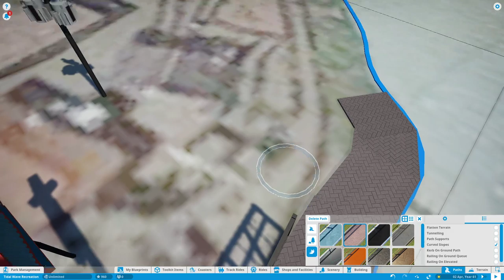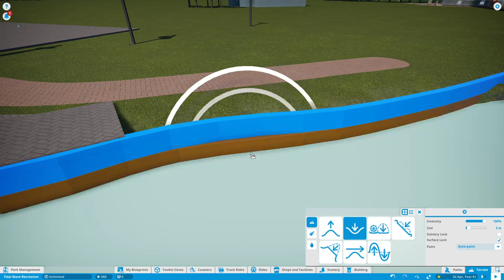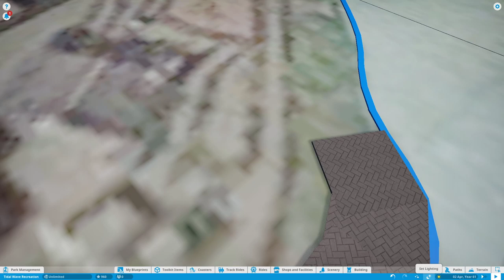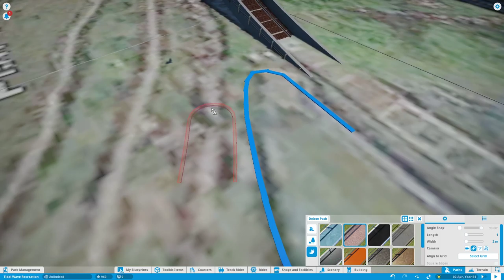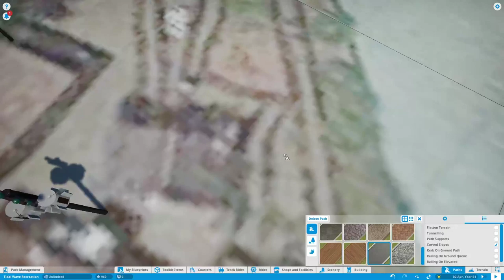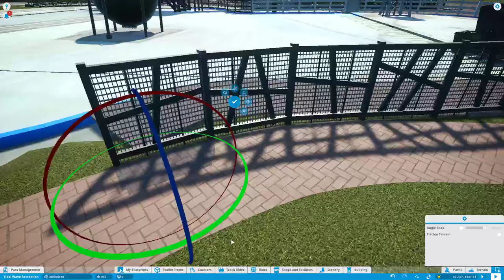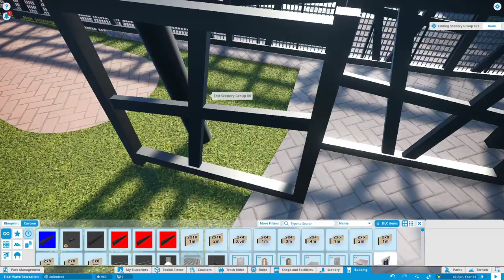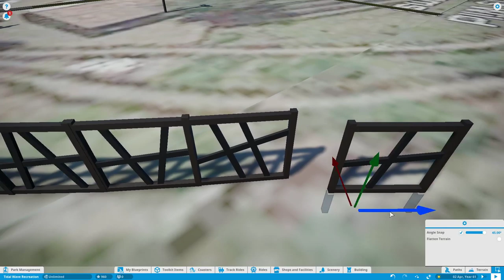Recreating Tidal Wave - Planet Coaster | Livestream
A massive thanks to Loakin for allowing me to use part of his amazing Stealth Recreation!

Thanks again for watching my video and I hope you have a wonderful day!